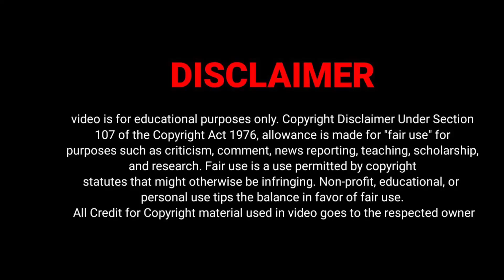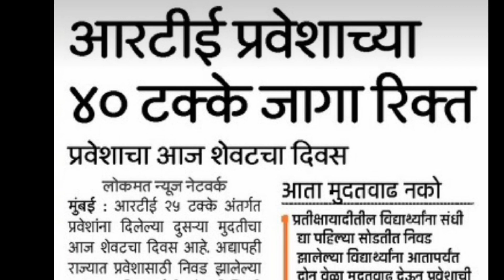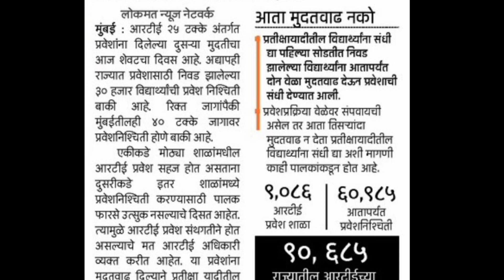RTE Admittion 2022-23 | 2nd Round Date Declared 🔥 | First Round Last date 2022